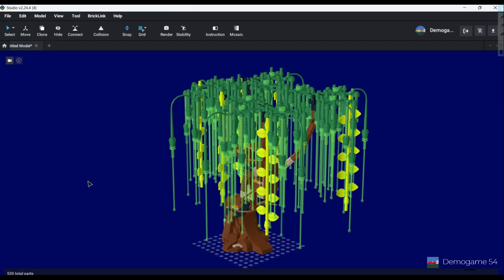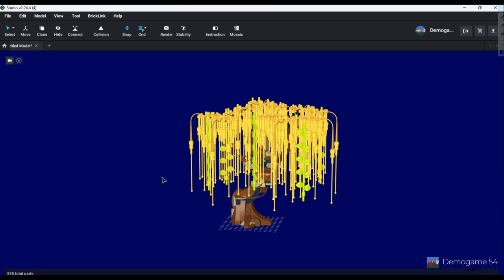LEGO Set 75574 Tree Modified into Willow Tree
Probably should have made the green bright green instead. Oops.

The image in the thumbnail and background of this video does not belong to me and belongs to Brickman on hellobricks.com.

0:00 Green Willow Tree
0:35 Autumn Willow Tree